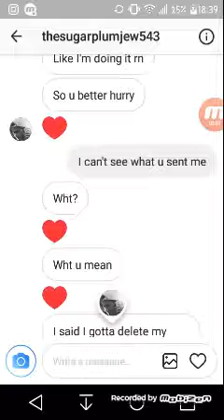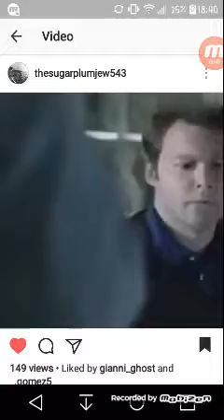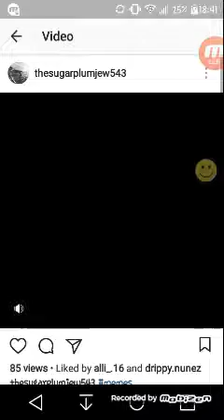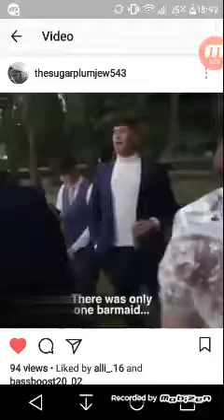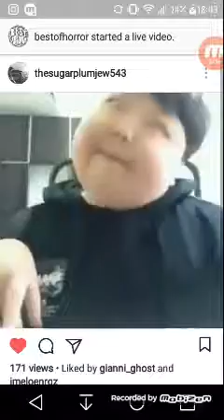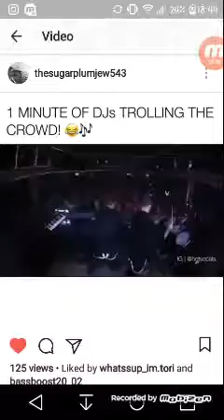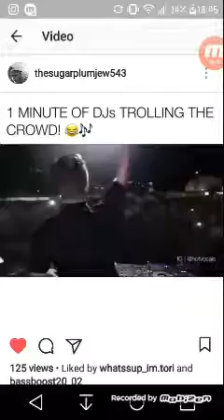Landos best memos RIP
Landos deleting some of his (most of his) memos RIP